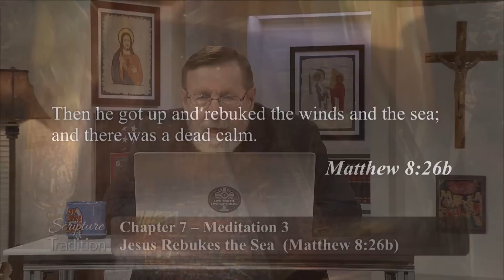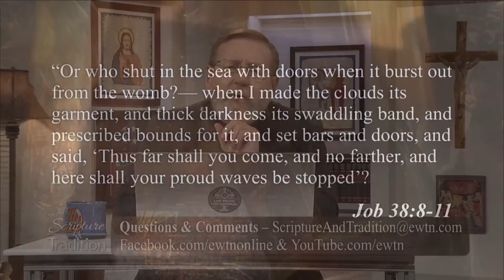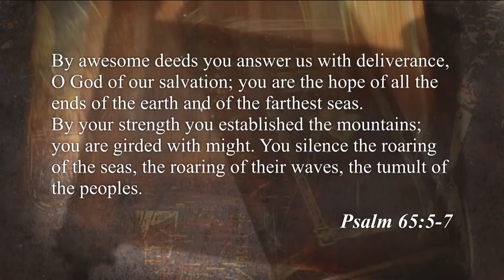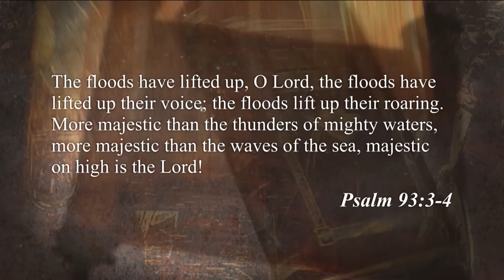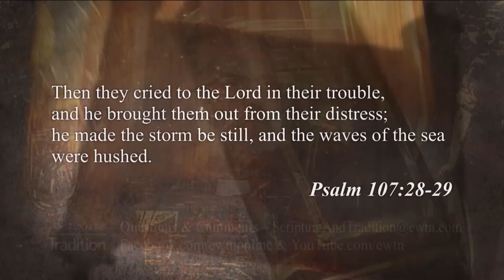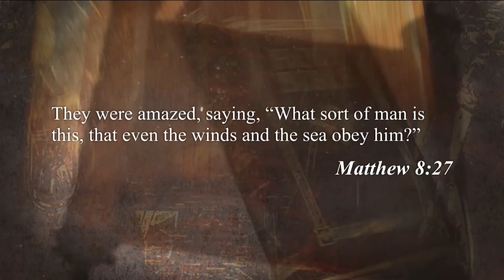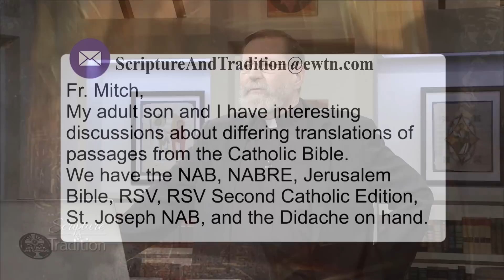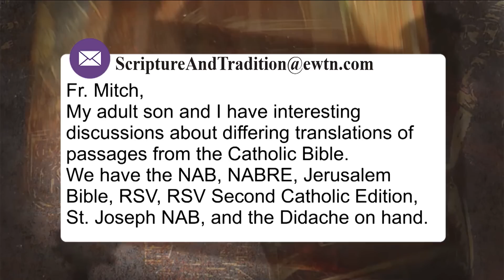Scripture and Tradition with Fr. Mitch Pacwa - 2022-11-01 - Praying with the Gospels - Jmg Pt. 14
Fr. Mitch takes us back to the Old Testament book of Job and the Psalms to gain insight into the Lord’s relationship with the sea. And why the disciples Jesus called “men of little faith” couldn’t see the whole picture.